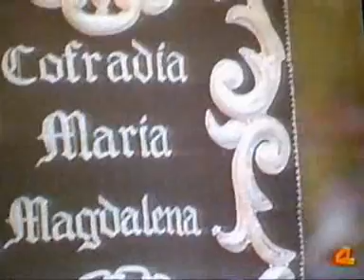Procesion del Santo Entierro 8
2003 Logroño